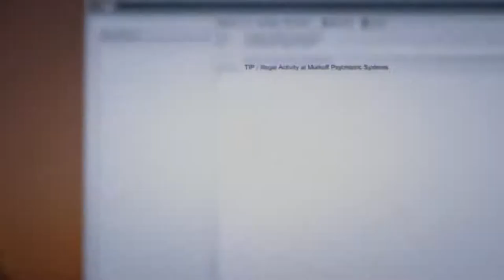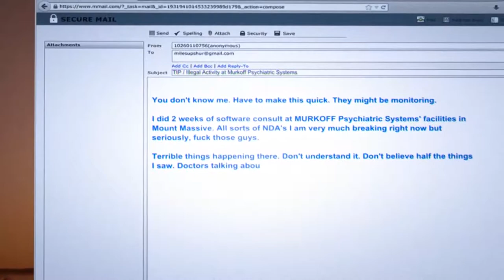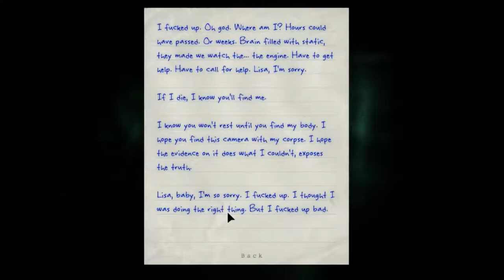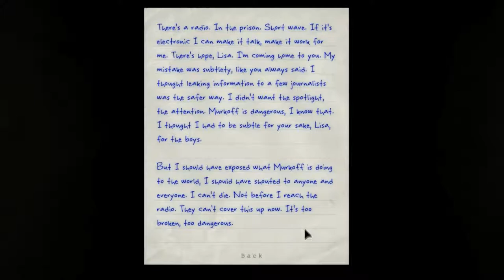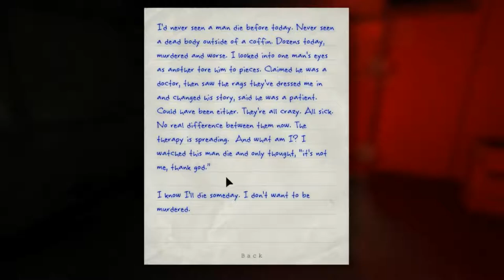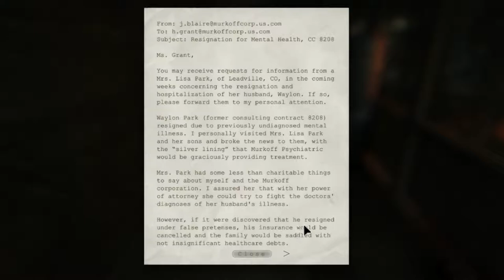Lets Play Lets Play Outlast : Whistleblower (PC) #12 "MR Lickatung"